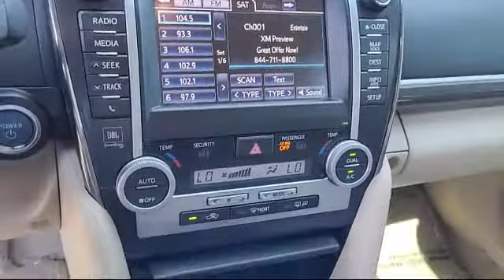2014 Toyota Camry Hybrid Roseville Sacramento Rocklin Folsom El Dorado Hills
2014 Toyota Camry Hybrid Stock Number: EU109909DP Vin:4T1BD1FK6EU109909.